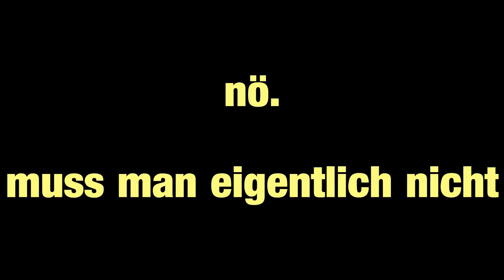Silvester in San Francisco / Au Pair Vlog# 17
Feuerwerk: 3:15 - 6:36
Mein Silvestererlebnis hier in San Francisco!

Du möchtest auch Au Pair werden?

Über Kommentare, Anmerkungen, Kritik freu ich mich immer sehr! (gern auch negatives, will mich ja verbessern!)

Ich bin Lisa, Au Pair in San Francisco :)